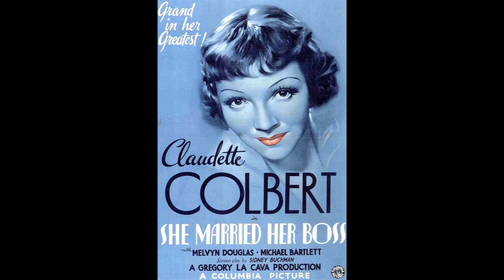Frame By Frame: Movie Posters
More than advertising and more than art, movie posters hold a special place in the cinematic experience. UNL Film Studies professor Wheeler Winston Dixon explains the importance of this unique art form.